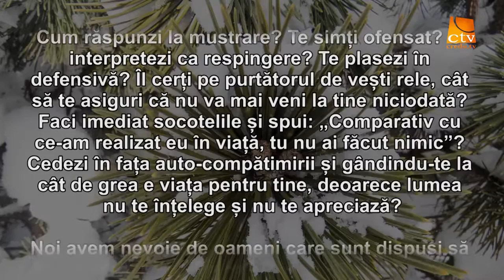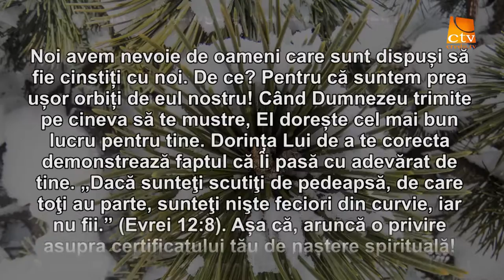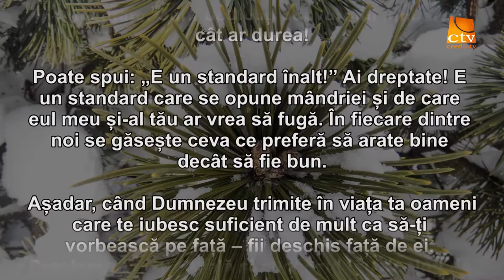Cuvantul Lui Dumnezeu pentru Astazi - 26.01.2016